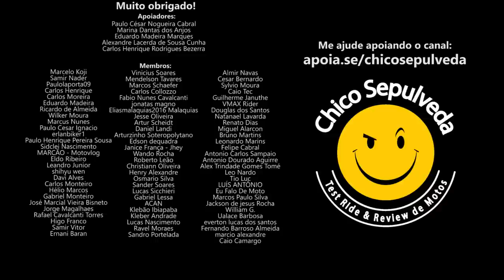2024 o mercado de motos será como uma Novela Mexicana e VAI PEGAR F0G0!